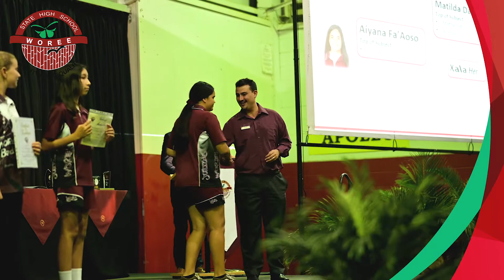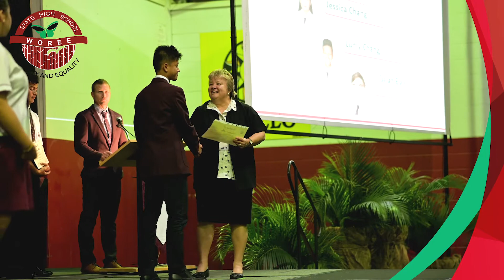Woree State High School Video by Adllins Media (13-11-2019)